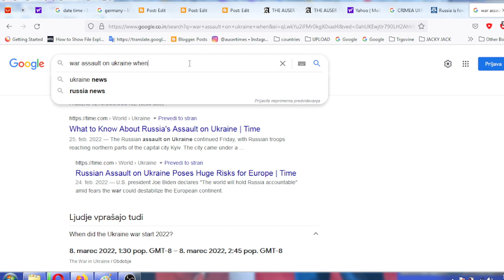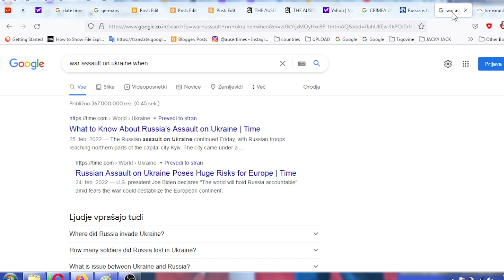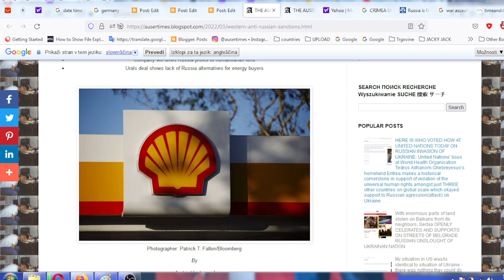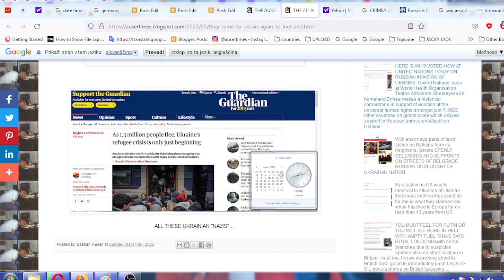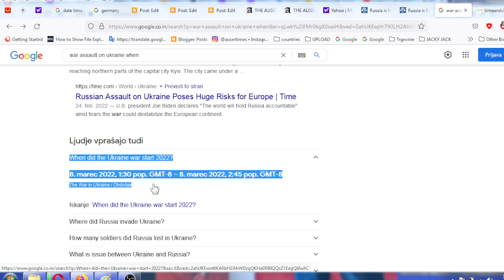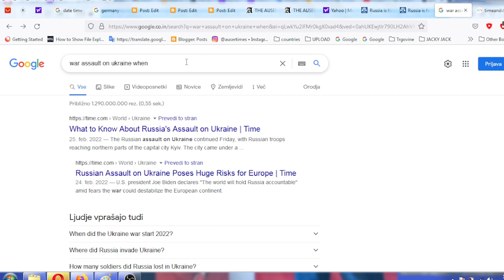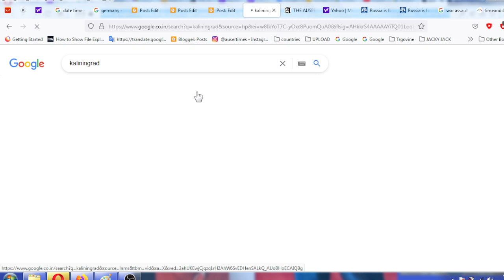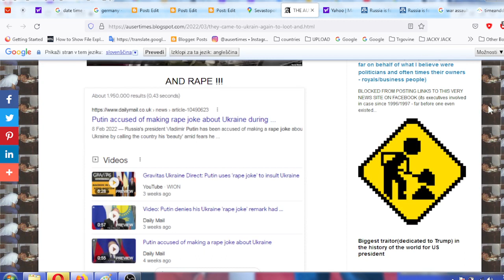Russian war invasion will not commence on March 8th as is 12 day of war on Ukraine already and Russi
Russian war invasion will not commence on March 8th as is 12 day of war on Ukraine already and Russia BIG TIME ethnically cleanse genocide Ukrainians(speedied killing of Ukrainians) on occupied Crimea and in Donetsk at this time/today/now - WEST MUST ACT NOW !